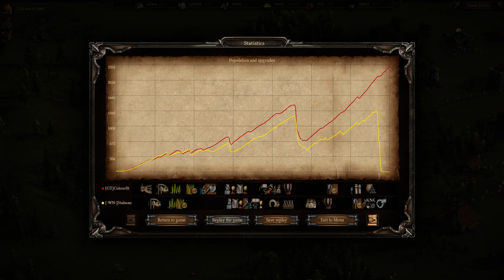Cossacks 3 | 1v1 0pt | Revenge Is Sweet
Oh yeah.